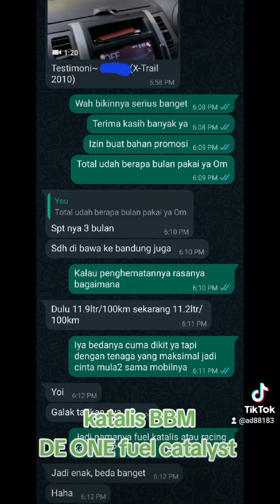terbukti 3bln cepat kaya investasi katalis bbm DE ONE fuel catalyst nissan xtrail x-trail